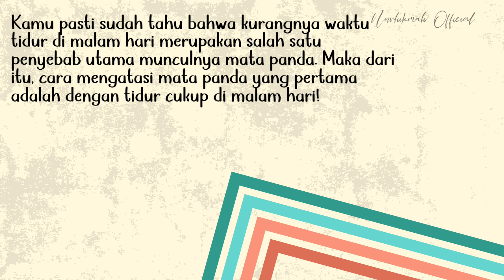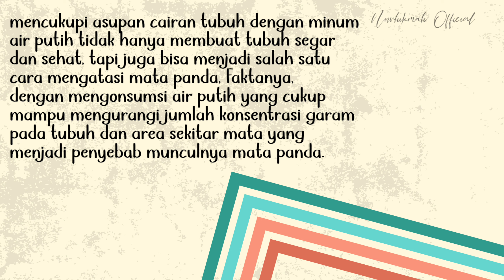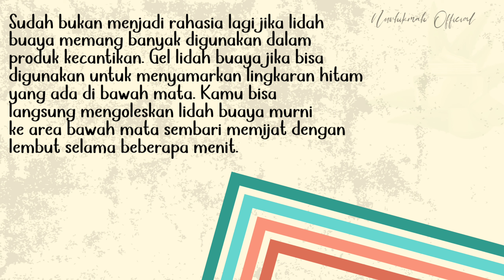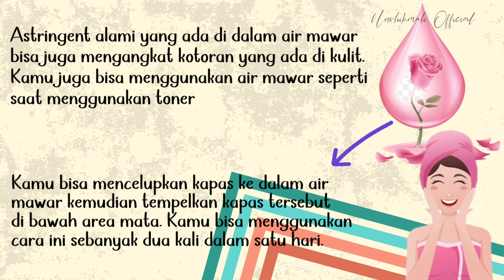Yang punya masalah MATA PANDA Ini solusinya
Channel ini berisi tentang seputar parenting,informasi menarik,tips,inspirasi dan seni , semoga channel ini dapat memberikan tontonan bermanfaat bagi semuanya yah
Terimakasih yang sudah menonton video video nurhikmah official, jangan lupa like komen dan subscribe channel ini yah, aktifkan lonceng notifikasinya juga agar kamu ga ketinggalan informasi menarik lainnya dari nurhikmah official.
Catatan
Di Rangkum dari berbagai sumber.